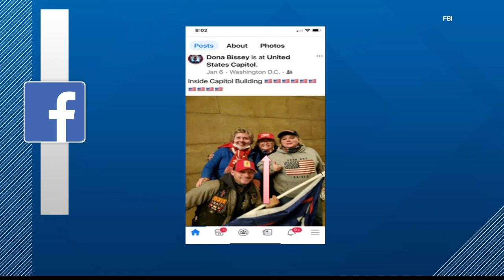2 Indiana women charged in connection with Capitol riot